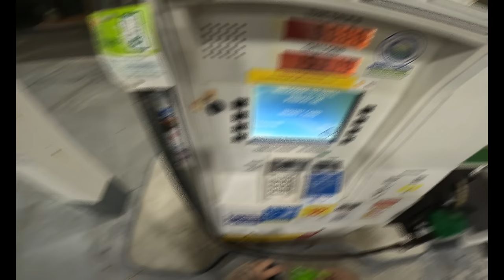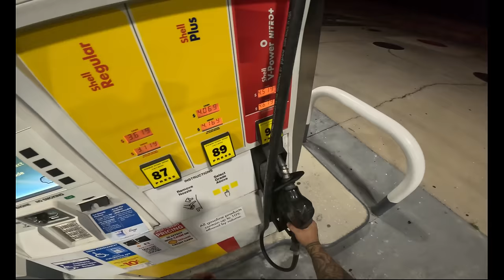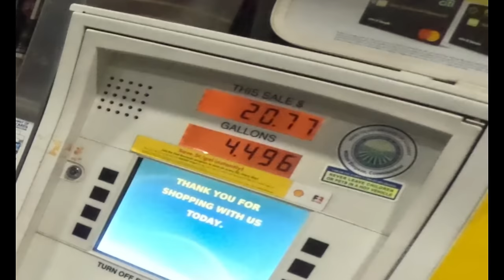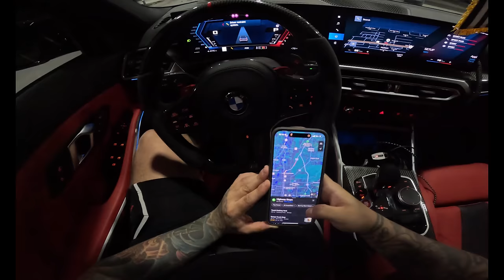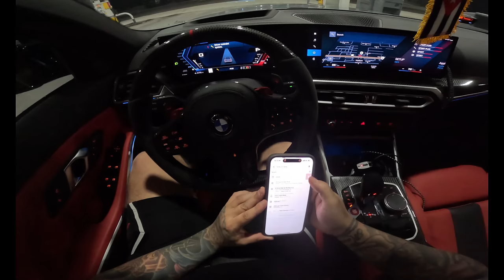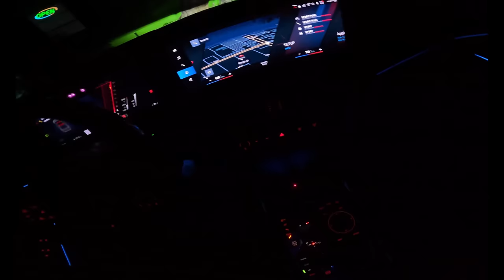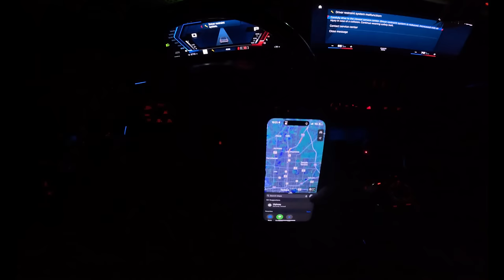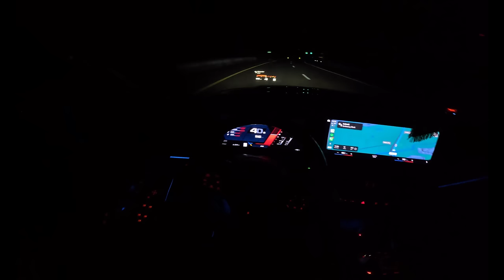LATE NIGHT DRIVE WITH MY TUNED 2024 G80 BMW M3 | POV